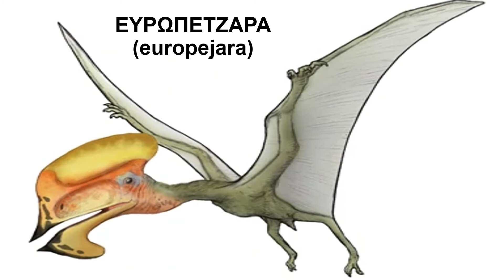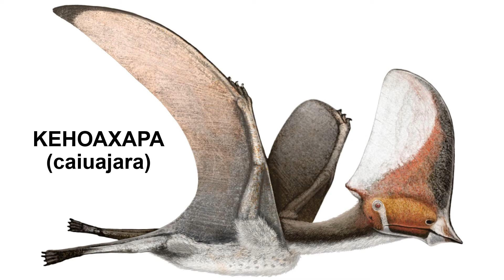ΠΤΕΡΟΣΑΥΡΟΙ Μέρος 2ο ( Ε έως Κ )